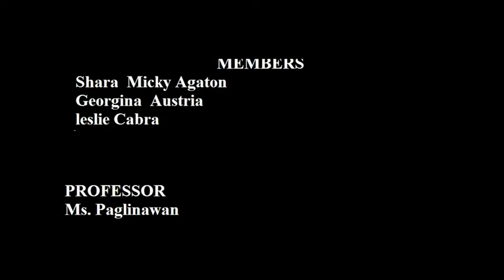Home of the golden gay